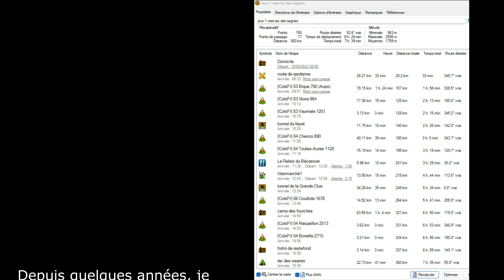week end parpaillon 2022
Sortie moto, en passant la Bonette, bivouac au lac des Sagnes et parpaillon le lendemain.